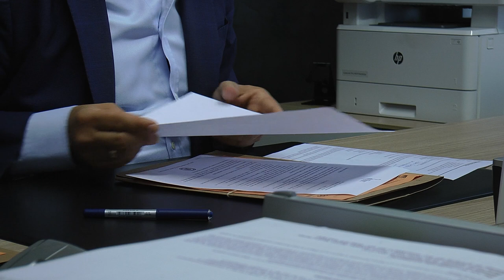La necesidad de un gran pacto sanitario| Cecova TV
El presidente del  CECOVA, Juan José Tirado, junto al presidente de la Asociación de Derecho Sanitario de la Comunidad Valenciana , Carlos Fornes, y a la presidenta del Consejo de Colegios de Médicos, Eva Suárez, han abogado por un gran pacto sanitario que incluye a todas profesiones que participan de los procesos asistenciales y que compromete a los principales partidos políticos con representación en las Cortes Valencianas en la próxima legislatura.